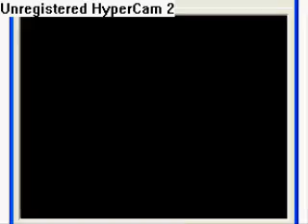Yugioh WC 08 - Gods vs Dark Heroes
Jaden Yuki experiences the wrath of the god cards!